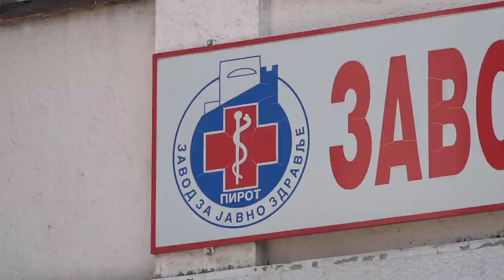NEOPHODNO POŠTOVANJE MERA, TREBA VREMENA DA MERE DAJU REZULTATE